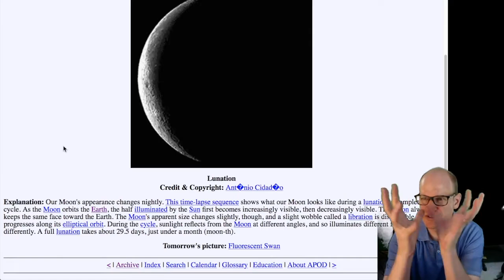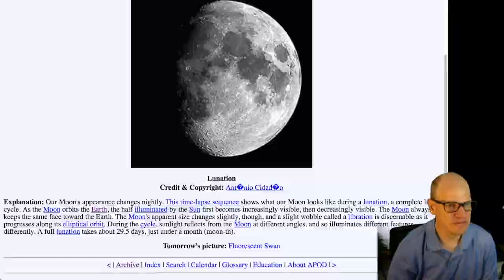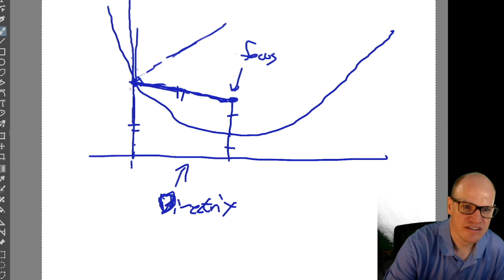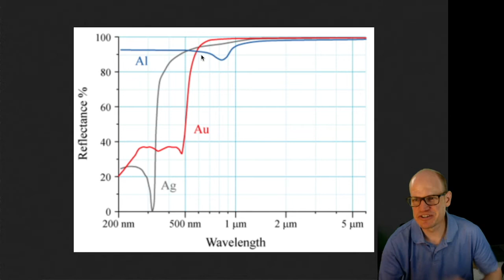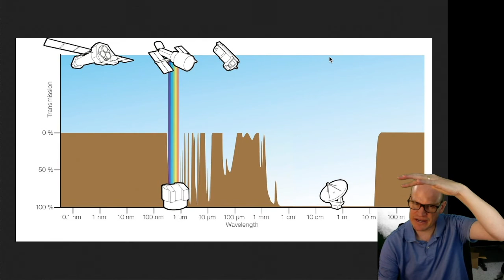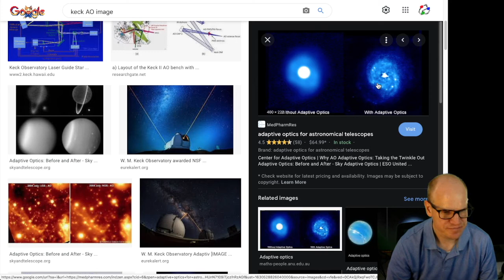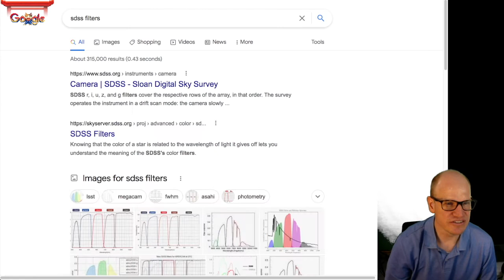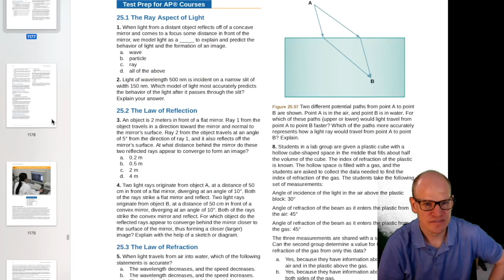Deep AP Physics #16: Mirrors, Vision, and Adaptive Optics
The sixteenth episode of our deep dive into the material that is covered in AP physics classes.  This one is about mirrors, adaptive optics, some stuff on quantum mechanics, how the eye works, and the moon's orbit.

Covers parts of chapters 25 and 26 of the text below and topic 6 for AP 2.